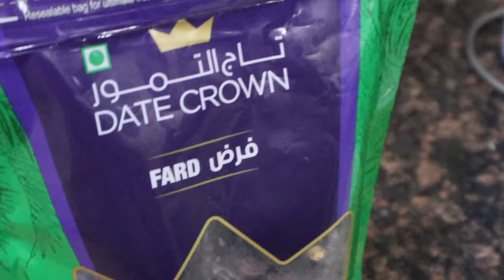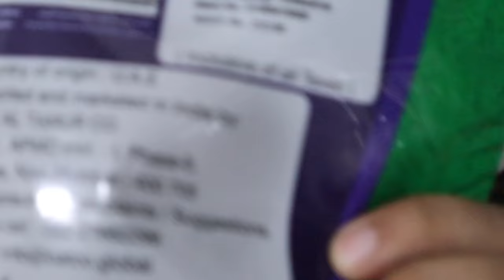Khajoor वाला Doodh बच्चों के लिए | खजूर वाला दूध Recipe for Kids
1. Sebamed Baby Protective Face Cream
2. Sebamed Baby Wash Extra Soft
3. Sebamed Bab
y Lotion
4. Sebamed Sunscreen (150ml)
5. Sebamed Sunscreen (200ml)
6. Banana Boat Sunscreen
7. Sebamed Shampoo
8. Aveeno Baby Wash & Shampoo
9. Aveeno Baby Daily Moisturising Lotion
10. Aquaphor Diaper Rash Cream (3oz)
11. Aquaphor Diaper Rash Cream (14oz)
12. Butt Paste Rash Cream (4
13. Butt Paste Rash Cream (14oz)
14. Shea Butter
15. Dead Sea Mud Mask
16. Mamaearth Sunscreen
17. Mamaearth Shampoo
18. Mamaearth Body Wash
19. Mamaearth Moisturising Lotion

1. Forrest Essential Almond Oil
2. Forrest Essential Coconut Oil
3. Forrest Essential Baby Massage Oil
4. Forrest Essential Baby Head Massage Oil
5. Kama Ayurveda Coconut Oil
6. Kama Ayurveda Baby Massage Oil

1. Feeding Bottle Philips 330ml
2. Feeding Bottle Philips 260ml
3. Breast Pump Manual Medela
4. Breast Pump Electric Medela
5. Breast Pump Philips Manual
6. Breast Pump Philips Electric
7. Breast Pump Trumom Manual
8. Breast Pump Trumom Electric
9. Bottle Warmer Philips
10. Bottle Warmer Trumom
11. Bottle Steriliser Philips
12. Bottle Steriliser Trumom
13. Thermostat for Water & Milk
14. Water Sippy Cup Philips (6-9 Months)
15. Water Sippy Cup Philips (9-12 Months)
16. Water Sippy Cup Philips (1 Year+)

♥♥KABIR’S TOYS♥♥
1. Baby Rocker Fisher Price
2. Baby Play Gym
3. Musical Star Projector
4. Sophie Teether Toy
5. Musical Play Gym
6. Dancing Duck
7. Baby Jumparoo
8. Ball Zone
9. Baby Walker
10. Chicco Sit & Ride Train
11. Basketball & Football
12. Baby Slider
13. Alexa
14. Essential Flashcards
15. BasketBall Hoop
16. Building Blocks
17. Remote Control Car

1. Kabir’s high Chair
2. Clothes Detergent
3. Kabir’s Stroller
4. Kabir’s Thermometer
5. Kabir’s Toothpaste
6. Kabir’s Toothbrush

1. Kaya Moisturizer
2. Kaya Sunscreen
3. Kaya Body Lotion
4. Tresme Shampoo

1. Morphy Richards Hand Blender
2. Maple Syrup For Pancake